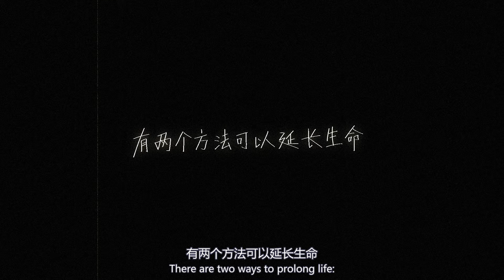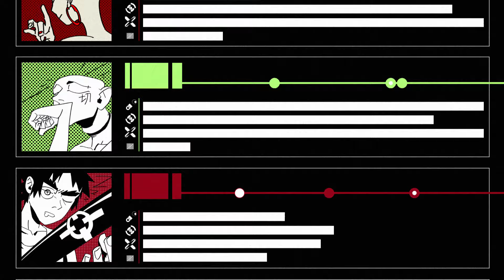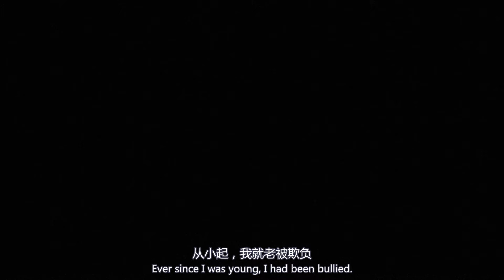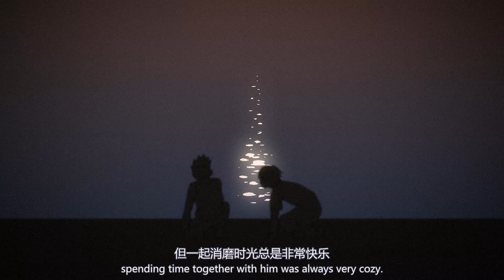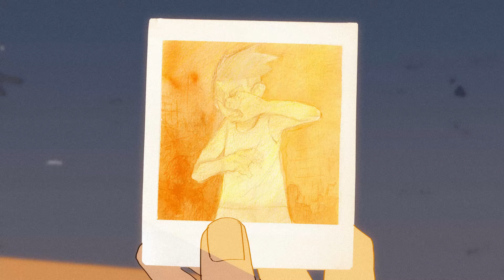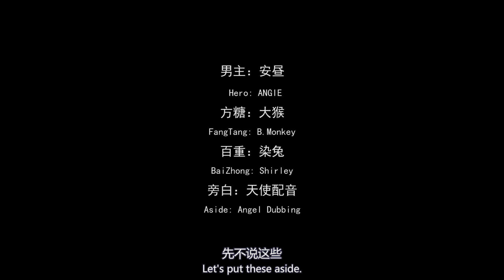原创独立动画《记忆管理局》/False Memory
“对我们来讲，好或不好，真还是假都没有意义。”
“For us,good or bad, true or false, it is meaningless.”

■从这张容器中读取出的，是关于BUG.55的故事。

■这是火药方糖的第一部自制原创独立动画